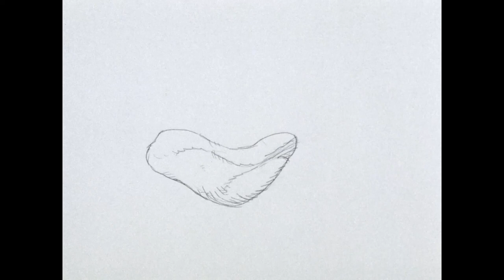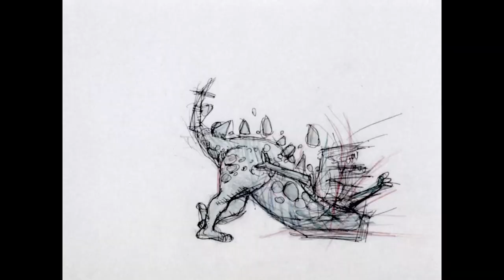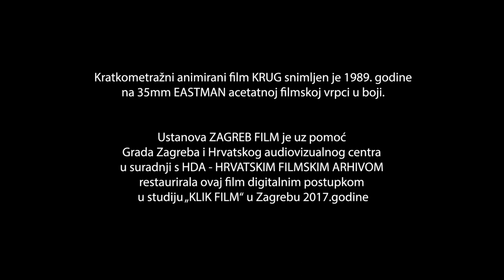Krug (Krešimir Zimonić, 1989.)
U crtano filmskim transformacijama pratimo muku embrija da se formira u artikulirano biće. Biću — muškarcu pomaže biće — žena da se dovrši i postane kompletno. No spolom su¬protstavljena bića Proždiru se u kaosu svemira I svode svoju mitsku igru na vječno ponav¬ljanje i traženje smisla u formi.

Trajanje: 04'54''

Režija: Krešimir Zimonić

Scenarij: Krešimir Zimonić

Kamera: Rade Pažameta

Glazba: Neven Frangeš

Tehnika snimanja: ST 35 mm color

Animator: Krešimir Zimonić

Scenografija: Krešimir Zimonić

Verzija: no commentary.